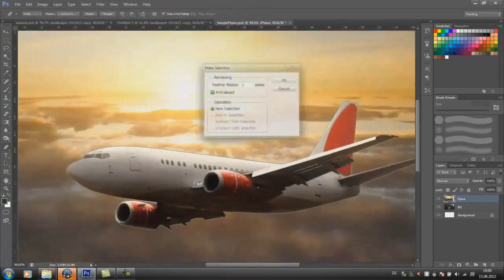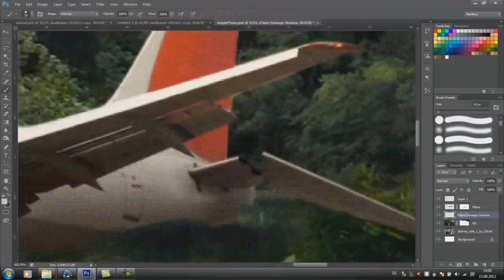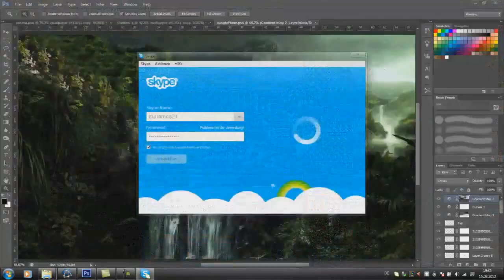Speed art - Forgotten ( Photoshop CS6 ) CreativeStation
This videos was created in Adobe Photoshop CS6 by konezzDESIGNS

Do you want us upload your video? with title (Want Join CreativeStation) and link to your video, and original Image.

Говорите по-русски? Регистрируйтесь у нас на сайте